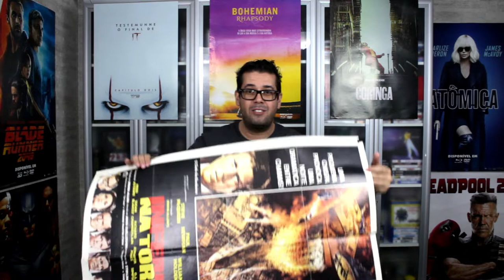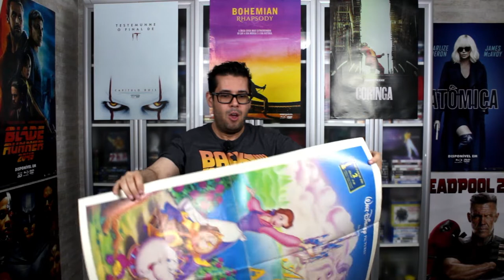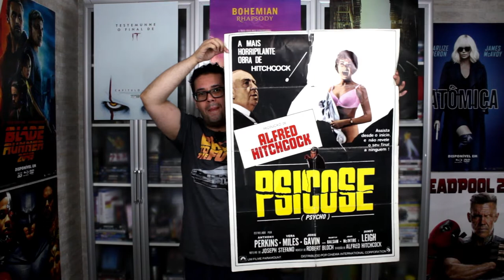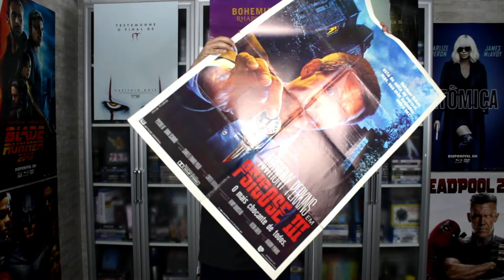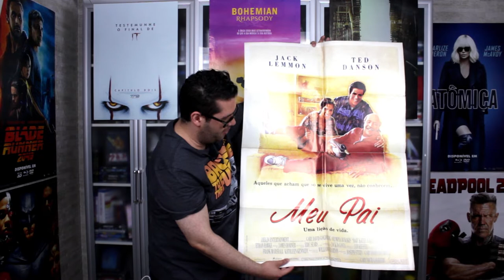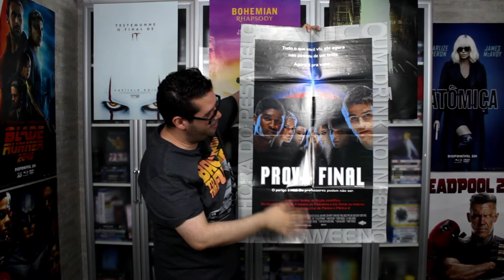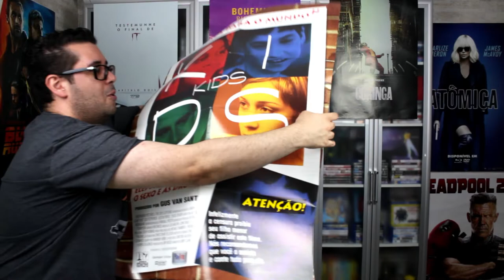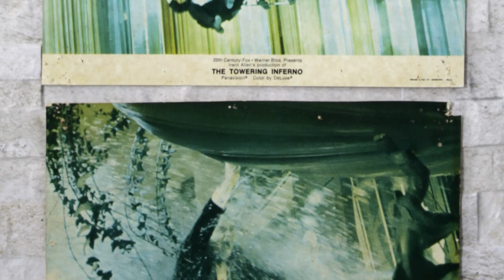Minha Coleção de Cartazes de Cinema Raros!!! ONC#35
Confira alguns cartazes de cinema bem raros da minha coleção. Tem muita coisa legal para relembrar bons filmes!

Músicas: Venice Beach (Topher Mohr & Alex Elena) • Nimbus (Eveningland) • Happy Sixth (Freedom Trail Studio)